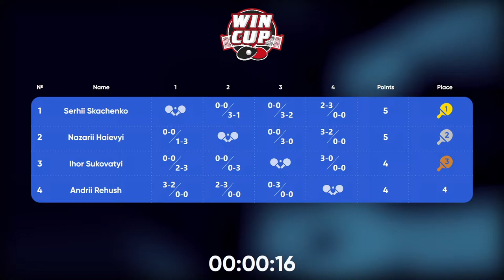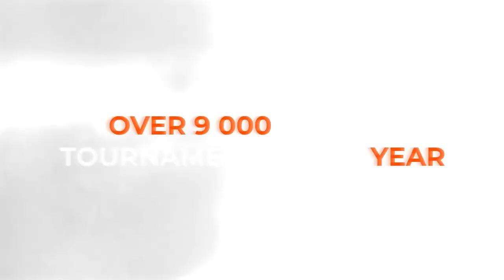00:15 Andrii Rehush 1-3 Ihor Sukovatyi West 6 WIN CUP 10.03.2023 | TABLE TENNIS WINCUP